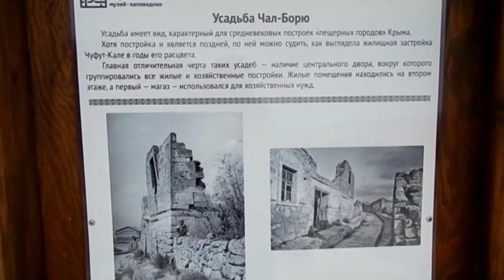#234.Крым,Чуфут-Кале.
Крым,Чуфут-Кале.Музыкальная композиция Михаила Золотухина "Погружение в свет"...По общепринятой истории Чуфут-Кале создавался как крепостное укрепление в 5 - 6 веках.По одной из версий учёных именно здесь находился древний город Фуллы,упоминание о котором есть в летописях.Чуфут-Кале известен также как Кырк-Ер или Кырк-Ор,остальные названия вспоминают не так часто.Чуфут-Кале населяли в своё время аланы,кыпчаки,становился "добычей" ордынского эмира,а также владениями Золотой орды.Здесь была основана столица Крымского ханства Кырк-Ер,во главе Хаджи 1 Герая,которая впоследствии была перенесена в Бахчисарай.Со времён Крымского ханства в Чуфут-Кале переселялись караимы,т.к. действовал определённый запрет на их свободное расселение.После того как резиденция хана была перенесена в другое место город переименовали в Чуфут-Кале,а населявшие его караимы не должны были покидать его пределы.Свободу передвижения караимы получили с приходом советской власти и постепенно покинули "пещерный город",который вскоре пришёл в "запустение".